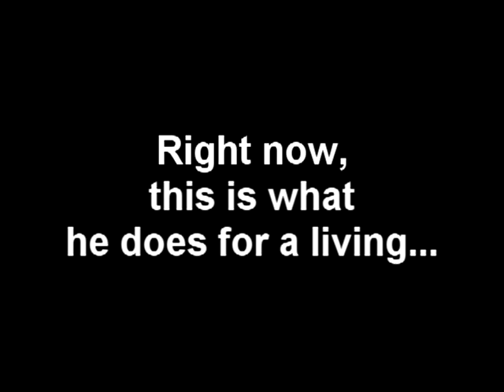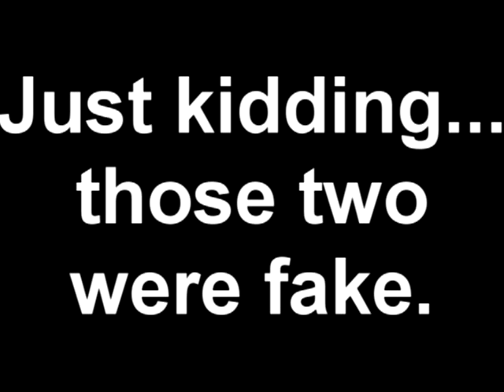Where is Mark Stopholese Now?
The original guitarist of AFI, Mark Stopholese departed the band in 98', leaving them to recruit their current band member, Jade Puget. Since then, many old school AFI fans have been wondering what Mark has been doing since then.

(Story behind the photos)

I searched up Mark Stopholese on Google, and I eventually found out that he is currently cycling. yeah it's VERY surprising that a former bandmate would do that kind of stuff, especially the fact that his cycling team is called "Gentle Lovers" (No, Mark isn't gay.) Also, some blogs about Mark say that he hates when people bring up AFI, and that he has never told ANYONE that he played guitar, or plays the guitar.

File 13 (Very Proud of Ya) - AFI
Last Caress [Misfits Cover] (Shut Your Mouth and Open Your Eyes) - AFI